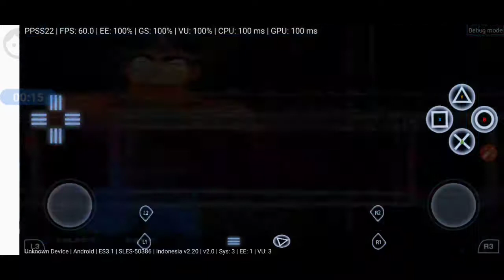Froosk vs Crash bandicoot In WWE the intro DamonPs2 emu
Froosk in her original OC she/he nothing like frisk from undertale but More like this